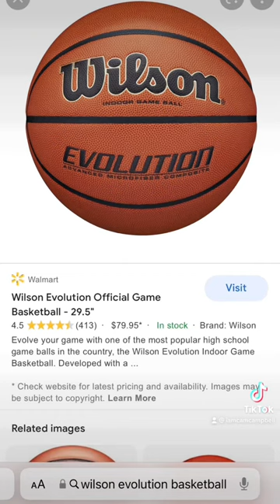Best “Basketballs” To Hoop With… 🏀💯🪣